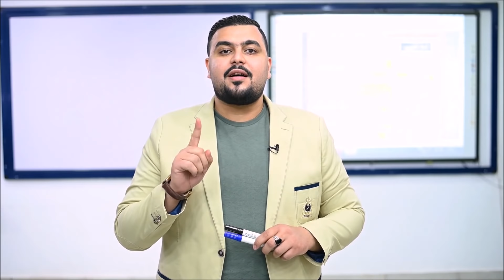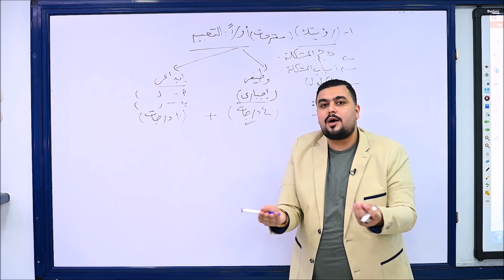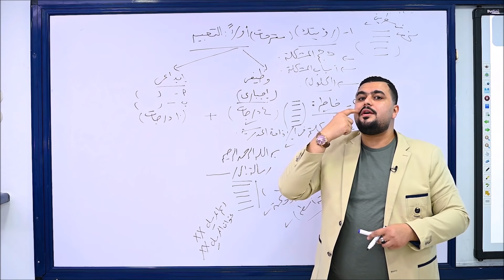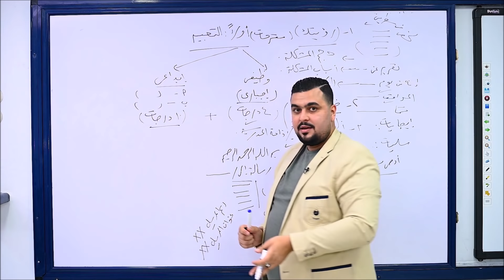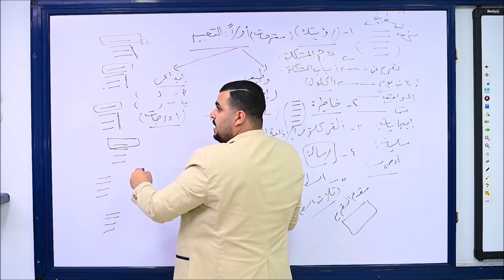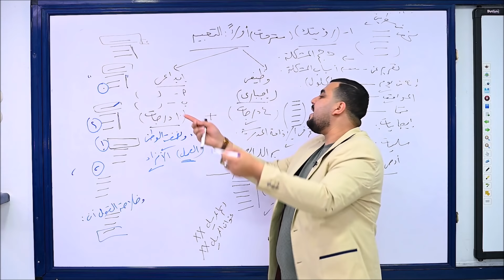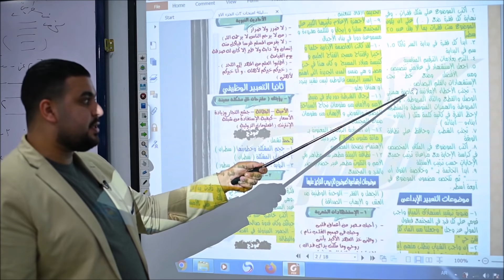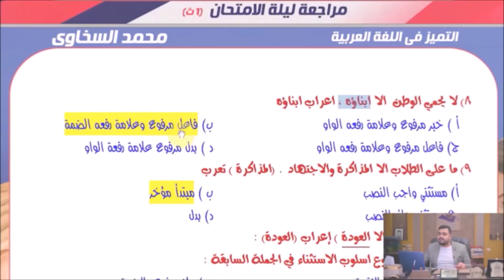مراجعة ليلة الامتحان - التعبير - ثانوية عامة - 2020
الاستاذ محمد السخاوي